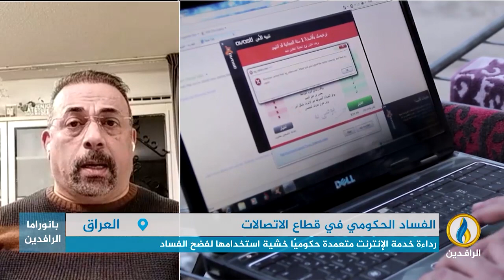مداخلة الصحفي مظفر الخميسي بشأن سوء خدمات الإنترنت والاتصالات والفساد الحكومي